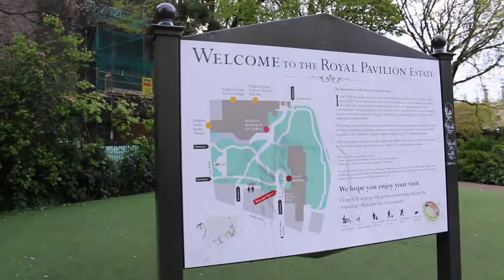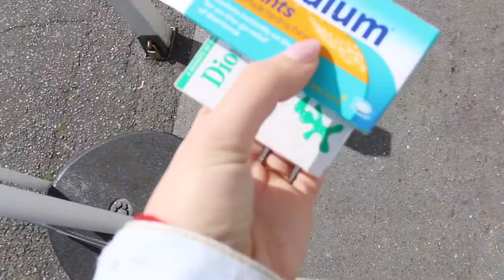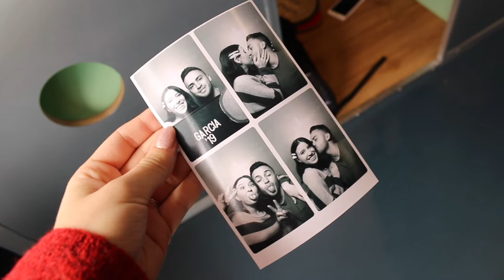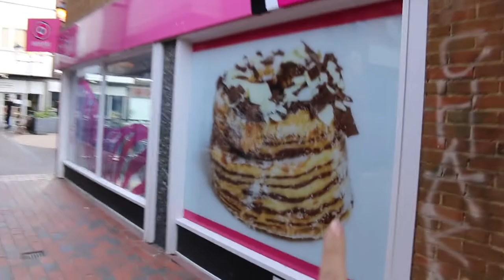HONEYMOON VLOG ONE || BRIGHTON UK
Hello everyone and thank you so much for coming back to my channel! I can't believe the honeymoon vlogs are already here! We had the best time and I'm so excited to share it all with you! Brighton was STUNNING. I can't wait to go back. The people were so wonderful to us and I can't recommend this city enough! Thanks again for all your continuous love and support for my videos! xo- Karlee